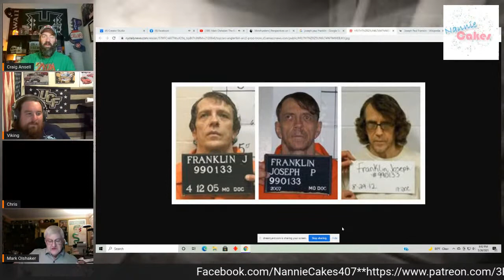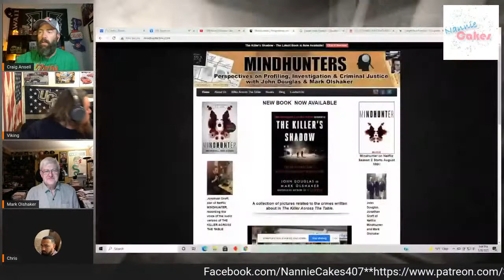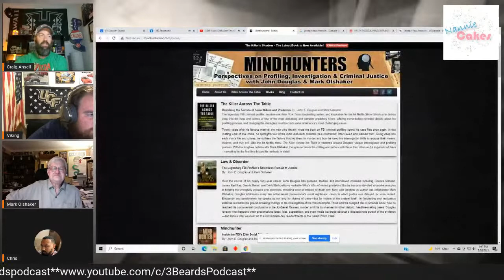Mark Olshaker: The Killer's Shadow -The FBI's hunt for Joseph Paul Franklin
Mark Olshaker is an American author from Washington, D.C. who frequently collaborates with FBI agent John E. Douglas in writing books about criminal and investigative psychology. In 1995, they formed Mindhunters, Inc. and later released Mindhunter: Inside the FBI's Elite Serial Crime Unit, which was made into a Netflix series Mindhunter in 2017

We welcome Mark Olshaker co author of The Killer's Shadow: The FBI's Hunt For A White Supremacist Serial Killer.

Joseph Paul Franklin was an American white supremacist and serial killer who engaged in a murder spree spanning the late 1970s and early 1980s. Franklin was convicted of several murders and received six life sentences, as well as two death sentences.

In a span of 3 years Franklin was suspected to have killed 20 or more people and was convicted on 8 murders.

Following the two murders in Utah, Franklin returned to the midwestern U.S. Traveling through Kentucky, he was detained and questioned regarding a firearm that he was transporting in his car. Franklin fled from this interrogation, but authorities recovered sufficient evidence from the vehicle to point suspicions that potentially linked him to the sniper killings. His conspicuous racist tattoos, coupled with his habit of visiting blood banks, led investigators to issue a nationwide alert to blood banks. In October 1980, the tattoos drew the attention of a Florida  blood bank worker, who contacted the FBI. Franklin was arrested in Lakeland on October 28, 1980.

Franklin was on Missouri's death row for 15 years awaiting execution for the 1977 murder of Gerald Gordon. He was executed by lethal injection on November 20, 2013.

Or download the podcast on your favorite podcast platform/ app